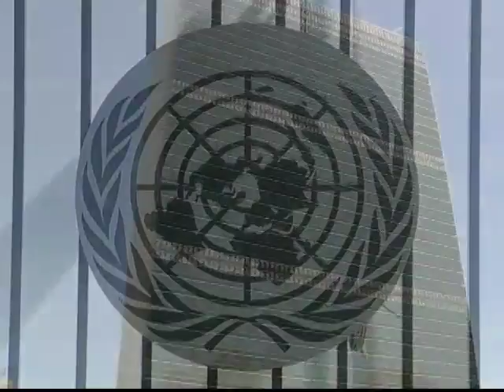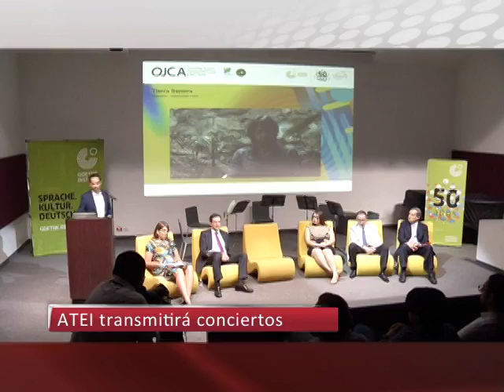19/04/16 Corte informativo 10:00 horas